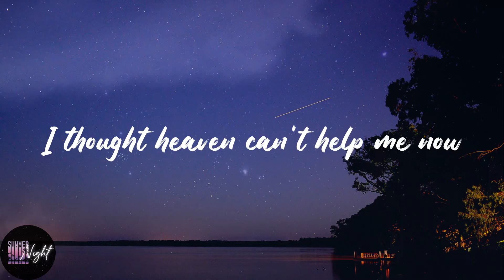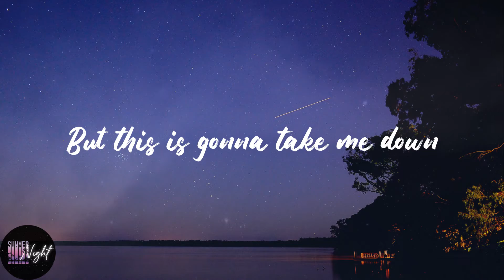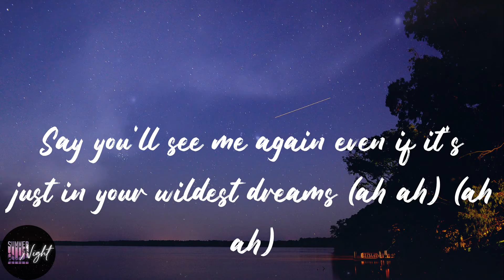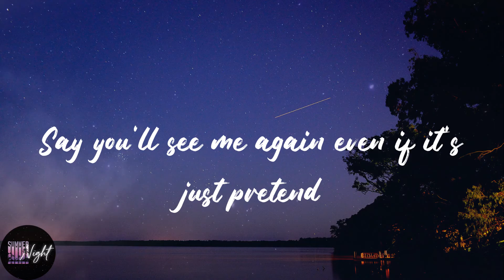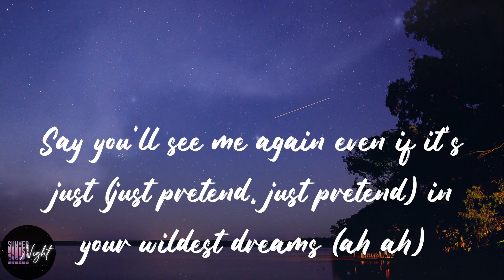Taylor Swift - Wildest Dreams (Lyrics)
❣️Lyrics:
He said, "Let's get out of this town
Drive out of the city
Away from the crowds"
I can see the end as it begins, my one condition is
Standing in a nice dress, staring at the sunset babe
Say you'll see me again even if it's just in your wildest dreams (ah ah)
Wildest dreams (ah ah)
And his voice is a familiar sound, nothing lasts forever
But this is getting good now
But my last request is
Say you'll see me again even if it's just in your wildest dreams (ah ah) (ah ah)
You see me in hindsight
Some day when you leave me
I bet these memories follow you around
Tangled up with you all night
Burnin' it down (burnin' it down)
I bet these memories follow you around (follow you around)
Say you'll see me again even if it's just pretend
Say you'll see me again even if it's just (just pretend, just pretend) in your wildest dreams (ah ah)
In your wildest dreams (ah ah)
Even if it's just in your wildest dreams (ah ah)